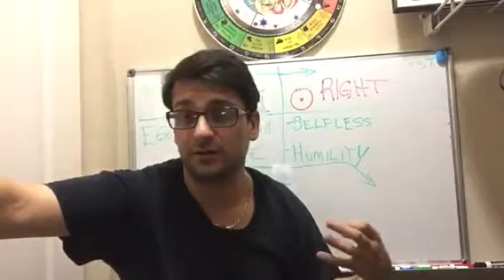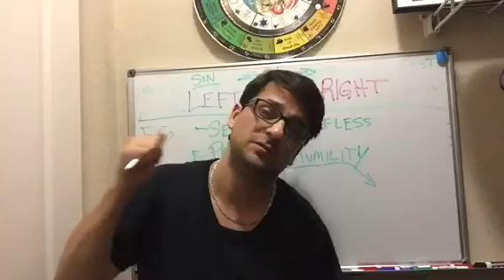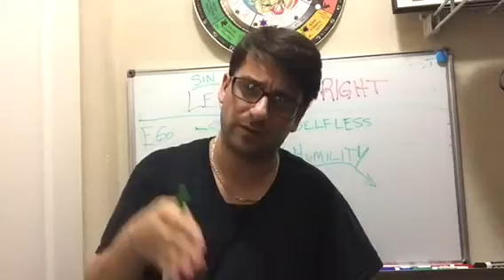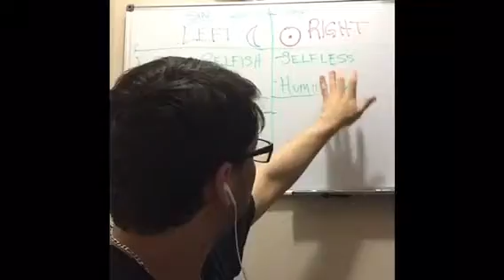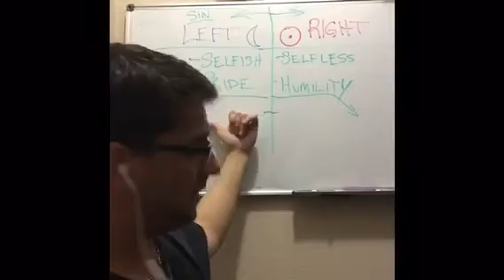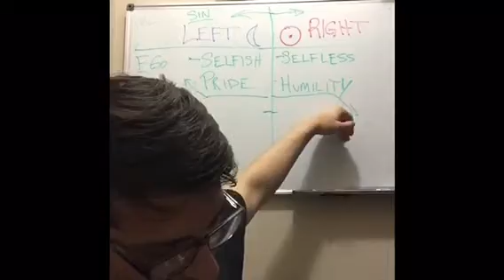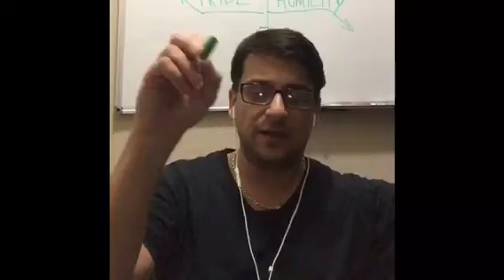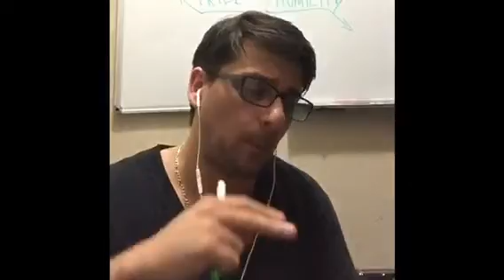Know Your Enemy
The true enemy of man